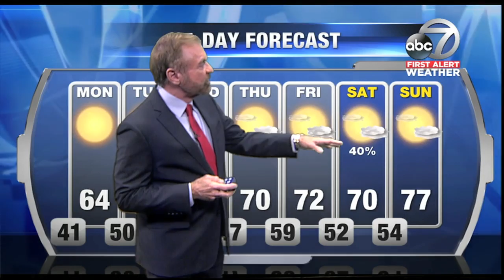First Alert Weather - 6:30pm Sunday December 10, 2017